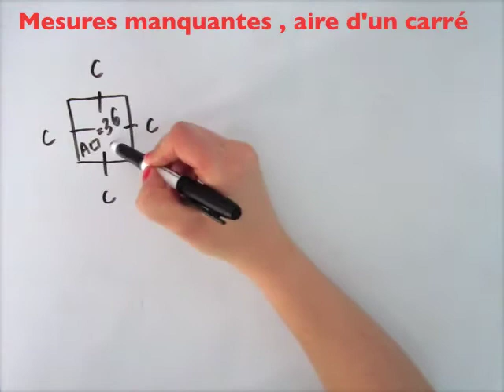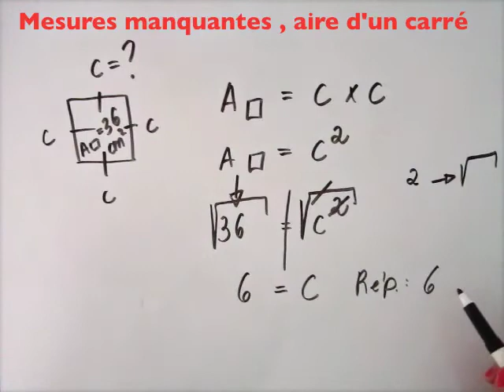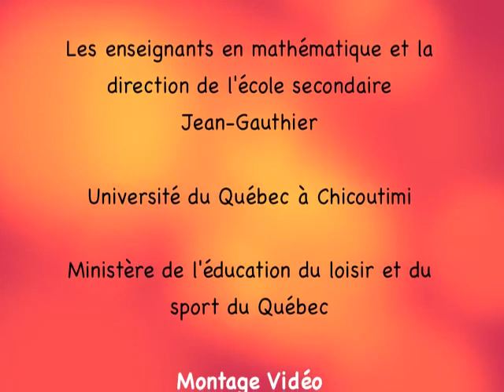Mesures manquantes d'un carré